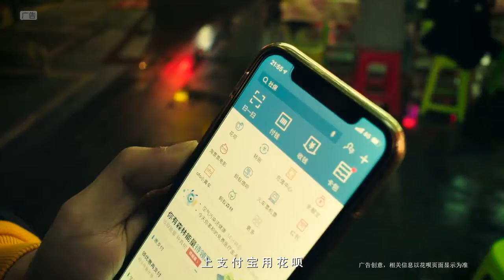2018.12 Alipay Ant check later Commercial China-dinner.ver/花呗吃饭篇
2018.12 Alipay Ant check later Commercial China-dinner.ver